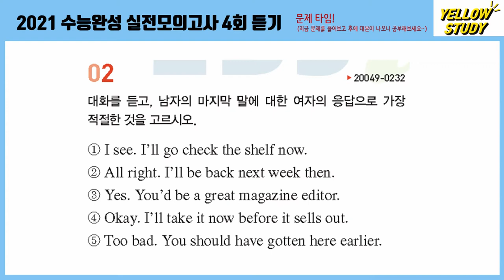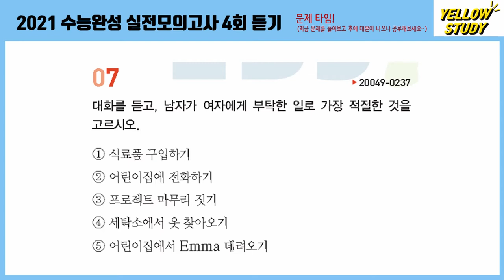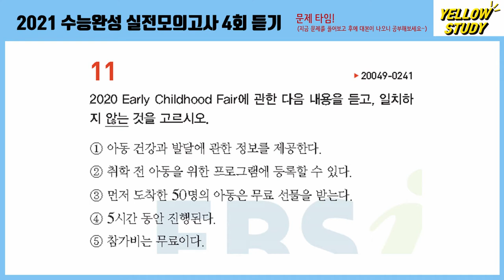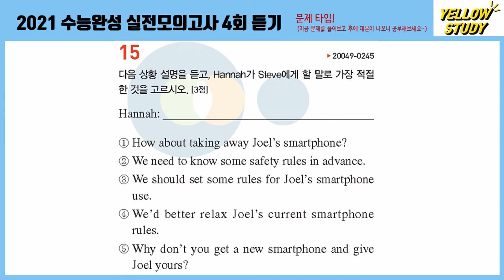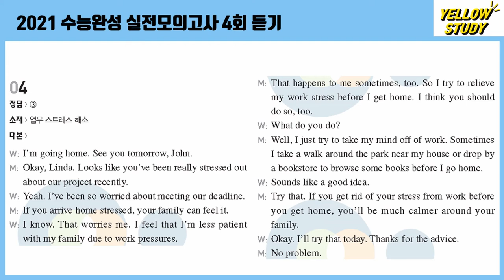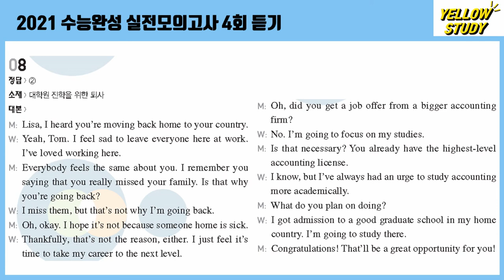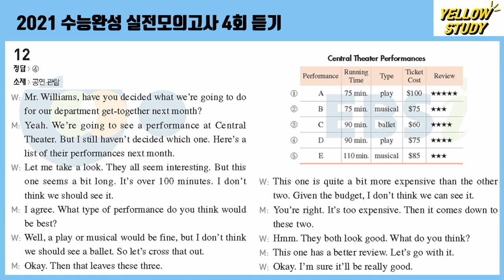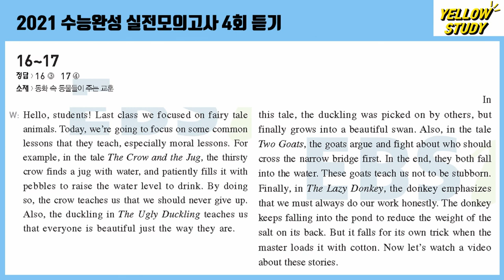2021수능완성 실전모의고사 4회 듣기/ 문제o 대본 o 문제중간 비는 시간x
2021 수능완성영어 실전모의고사 4회 듣기입니다.
문제만 보고 푸는 파트, 대본보고 공부하는 파트 따로 있습니다 : )

- 문의
- 옐로우스터디 유튜브

업로드 희망 영상이 있다면 꼭! 남겨주세요!